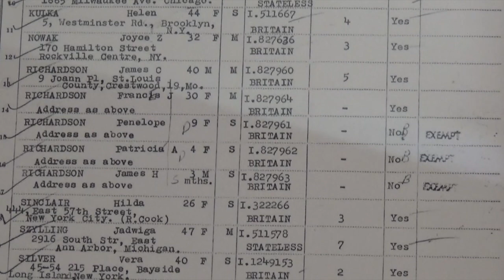Świadkowie Historii - dr Jerzy Głowacki